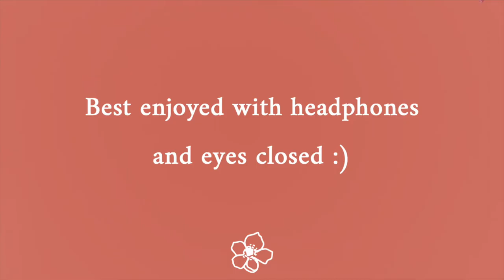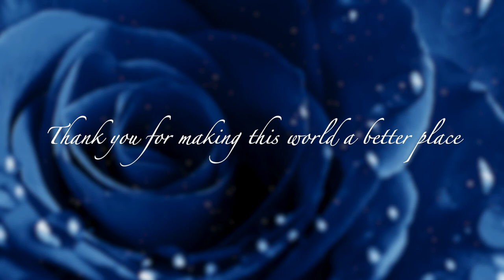Third Eye Opening Affirmations - I SEE IN THE DARK💫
THIRD EYE OPENING AFFIRMATIONS | Join me for these magical third eye-opening affirmations. Reclaim your spiritual gifts with trust and confidence.